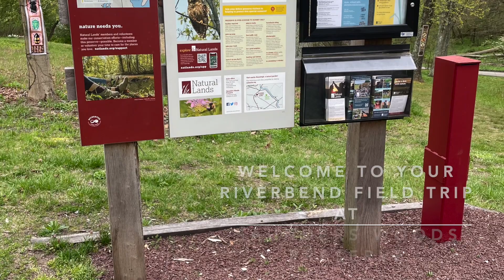Saunders Woods Orientation Video